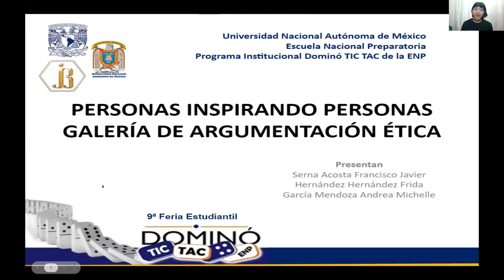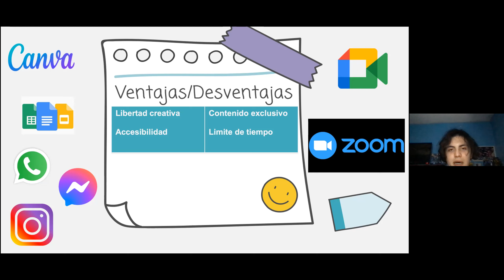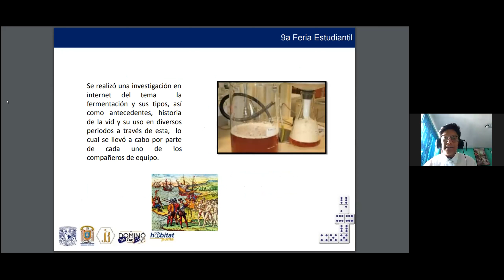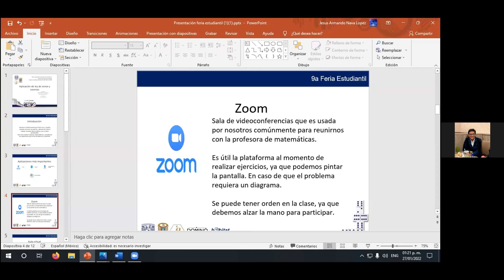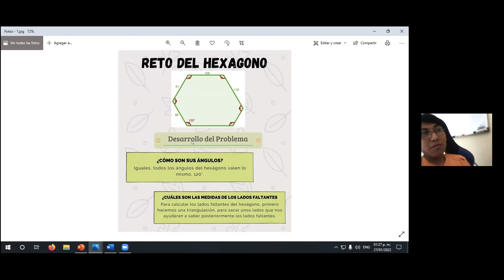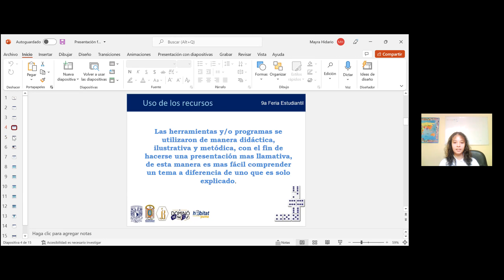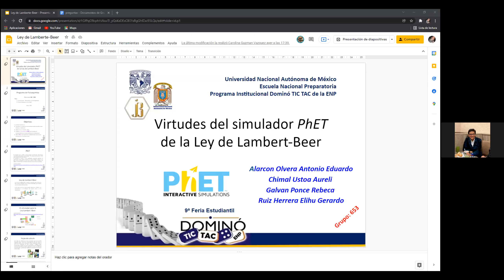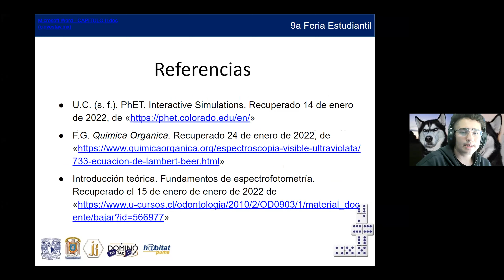9a Feria Estudiantil Domino TIC TAC